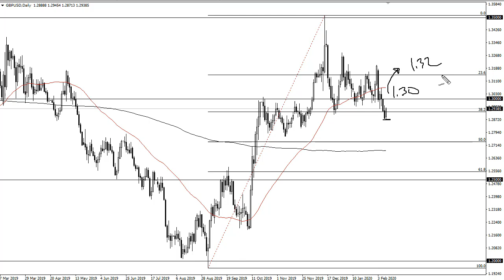GBP/USD Technical Analysis for February 11, 2020 by FXEmpire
The British pound rallied a bit during the trading session on Monday, showing signs of a relief rally. We are at the very. For the full article go - GBP/USD Forecast February 11, 2020, Technical Analysis.